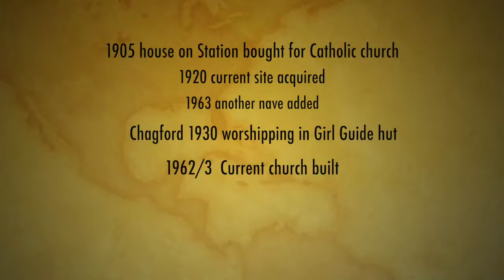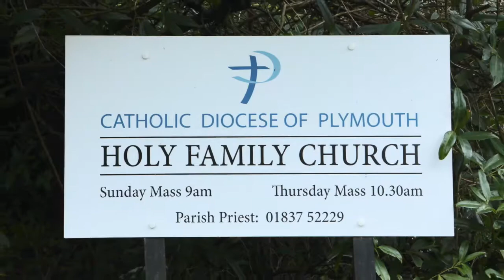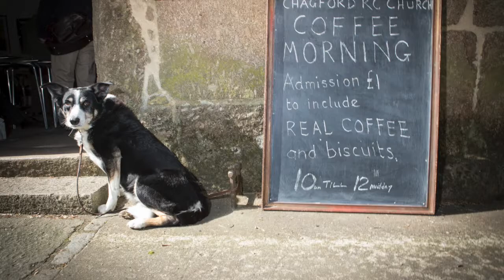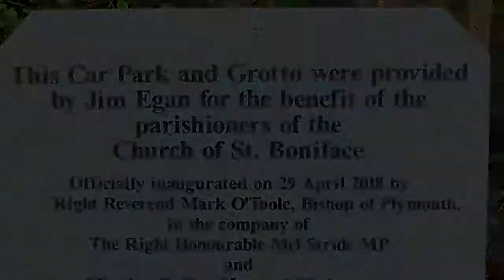CarParkDVDInaug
This video is about CarParkWIP